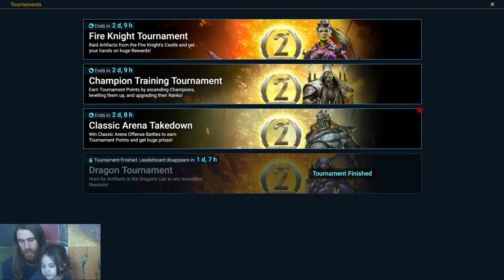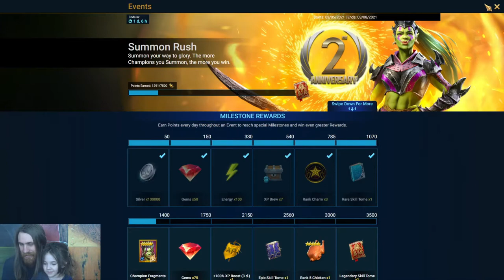Father & Six-Year-Old Play Raid: Shadow Legends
Thanks to one of the folks in my Discord who invited me, I started an account in Raid: Shadow Legends. In a nutshell, it's an autobattler, one wherein you're allowed to do a certain number of actions per day before you would have to spend money to do any more. Given my proclivity to never spend money in free-to-play games, the same holds true here.

I like to joke that Evangeline, aka T1StoneforgeMystic, is my good luck charm, but when the very first Void shard that she opens gives me one of the most in-demand champions in the entire game, can you really blame me? Of course, because its name is Maneater, I made the comparison to Maneater Mildred, a character from Dark Souls that she and I encountered frequently back when we were going to SL1 runs.

Other than that, I hope that you enjoy watching her and me explore the game, from campaign to dungeons to clan boss to the arena and more. As you'll know if you've played this game lately, this was filmed some time ago, so it's pretty out-of-date in terms of where I am currently.

If you are interested in joining me, then please use this link so that we both get some free stuff:

To watch Evangeline and me play a whole host of other games, please give our let's play playlist a look:

Thanks to our patrons:
LinkXNess
Mason Smith
Spidizzler